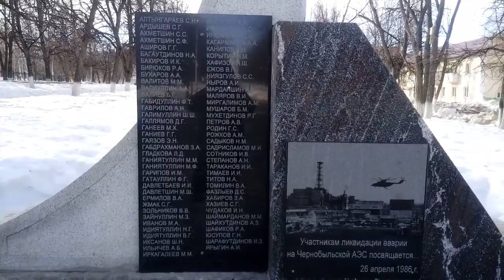Ещё один скворечник, у ПМП В БАВЛАХ апрель 2017 год (телефон)